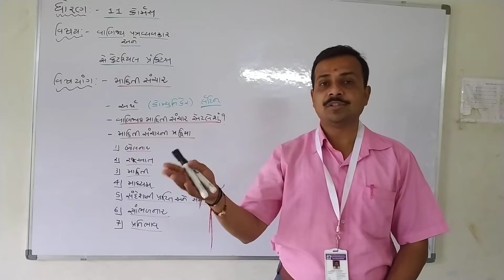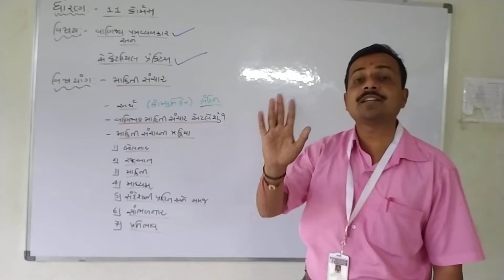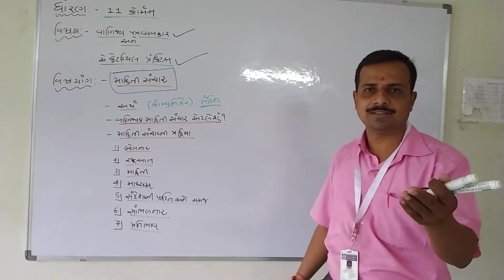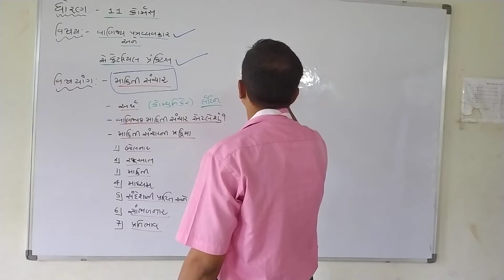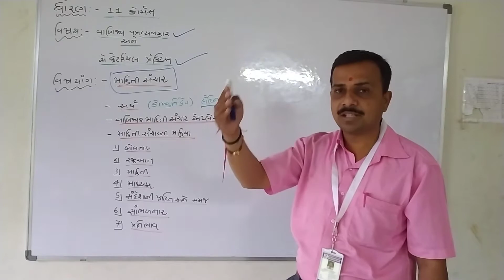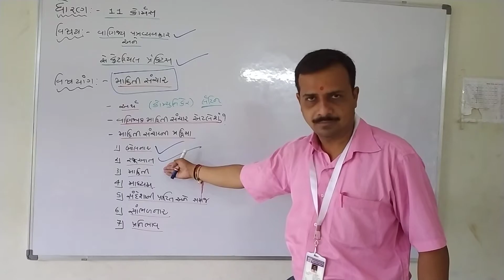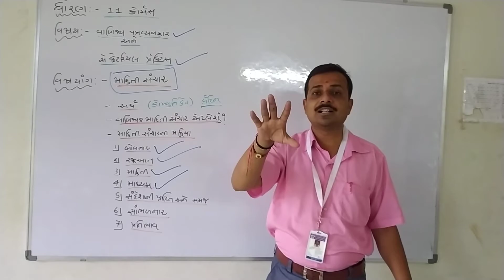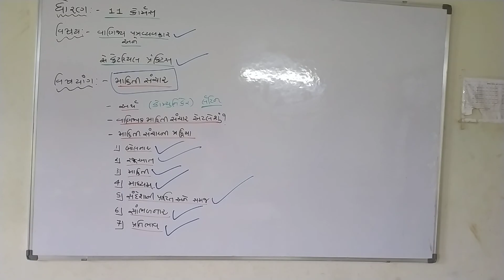std 11 sp lesoon 1 video 1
ધોરણ 11 કોમર્સ પાઠ 1